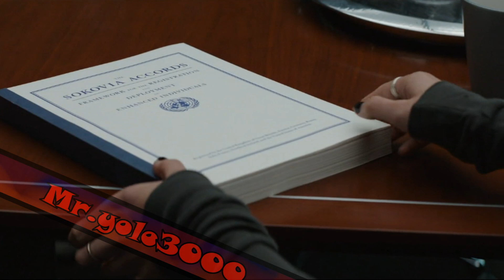Andrew Garfield en el UCM | Parte 2 | Civil War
Grupos de Spider-Man